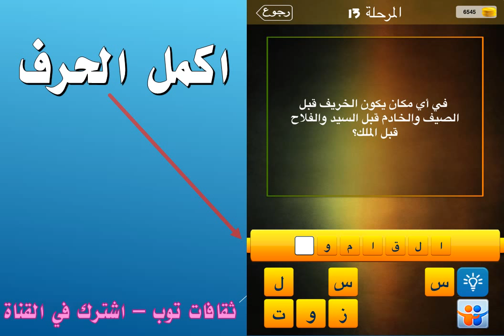في اي مكان يكون الخريف قبل الصيف والخادم قبل السيد والفلاح قبل الملك؟